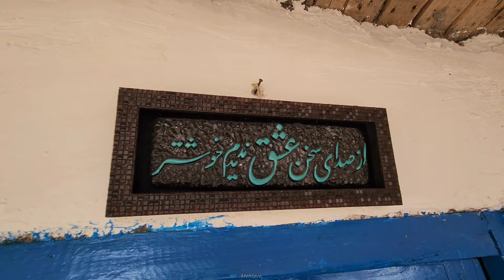**Adventure at the Stone Castle with Asghar and Halimeh**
Title: **A Journey to the Stone Castle with Asghar and Halimeh | Dancing, Tea, and Pistachio Picking**

Description:
Join Asghar and Halimeh as they continue their rural and nomadic life. With the help of their neighbors, Arslan and Sadegh, they transport some plaster from Arslan’s house. Then, they head to their beloved Stone Castle to water their trees and reminisce about old memories. The Stone Castle holds a special place in their hearts, where they enjoy dancing and sipping tea. Later, they venture into the mountains to pick wild pistachios and visit their cozy cave home. Don’t miss these heartwarming and peaceful moments in nature with this lovely couple!nomadiclife